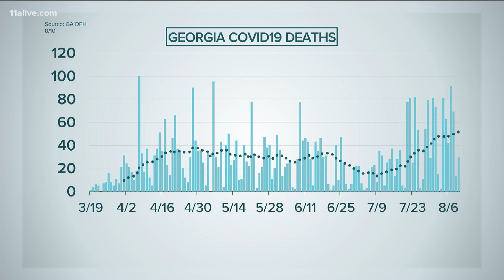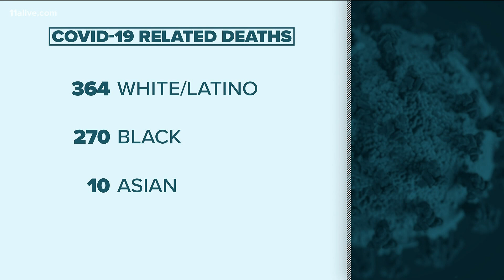Here's what we know about the people who have died from COVID-19 in the last two weeks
The four largest metro counties accounted for 23 percent of the 758 deaths in the past two weeks.